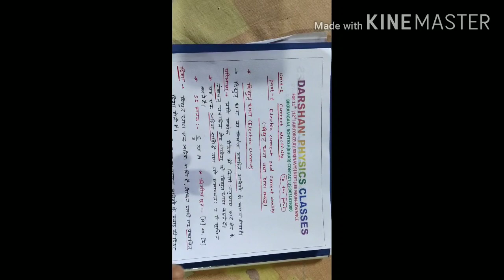CURRENT ELECTRICITY Part-1, concept of current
Darshan' physics classes, Bikramganj , Rohtash (Bihar)